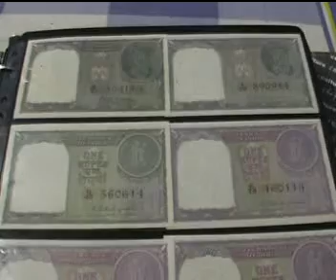chalni note vis 2